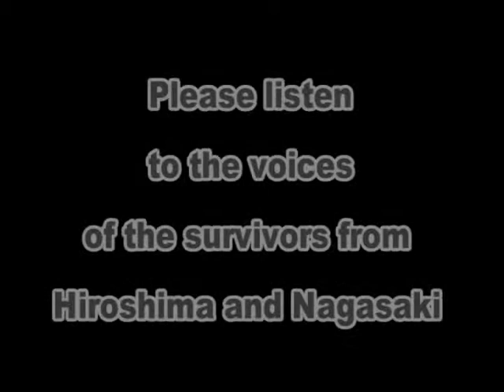A-bomb victims voice / Mr. Hiromu Morishita - Part 1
Please listen to the voices of the survivors from Hiroshima and Nagasaki.　voshn.com